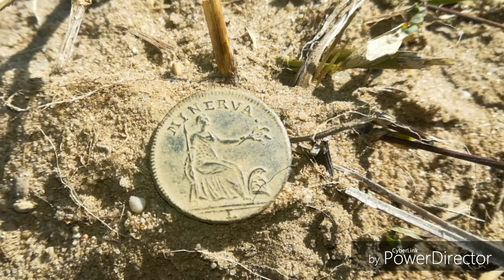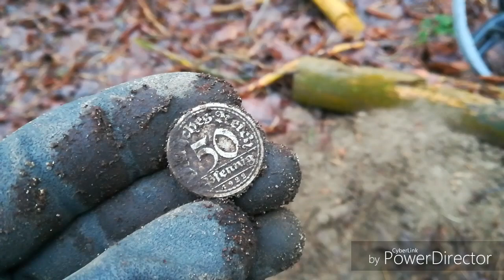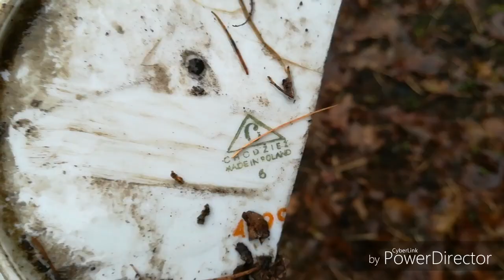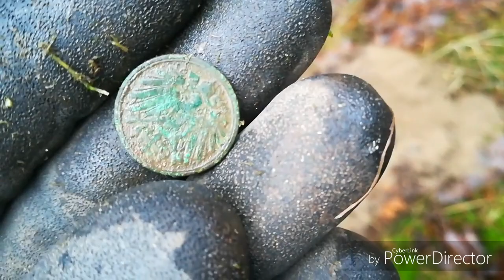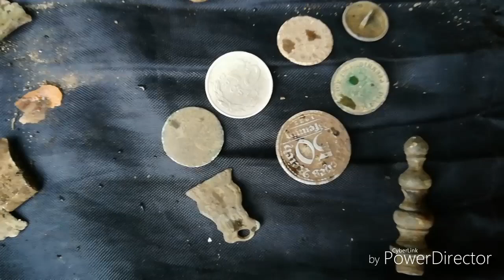SPACER PO LESIE 😀👍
Krótki wypad między kroplami.